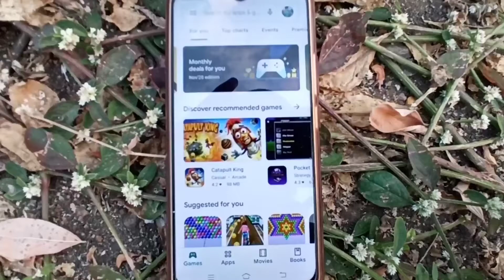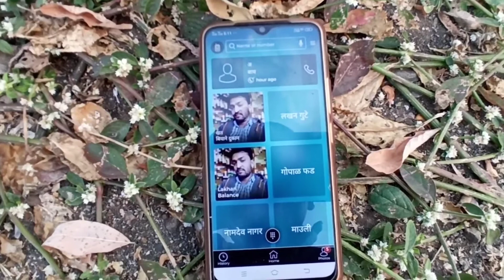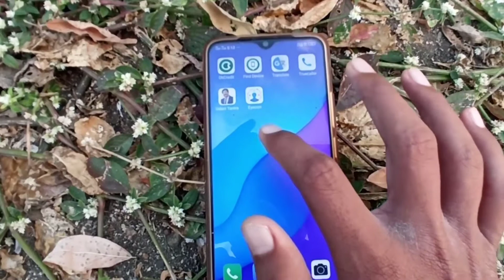मोबाइल पर किसी का भी कॉल आएगा तो उसका फोटो दिखाई देगा || Best Mobile Apps 2020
मोबाइल पर किसी का भी कॉल आएगा तो उसका फोटो दिखाई देगा || Best Mobile Apps 2020, Caller Screen photo, Photo on caller screen, Kisi ka call aayega tho uska photo bhi dikhega, best, android, Apps, how to get unknown number, eye on, eye con app, review in hindi

Hello doston aaj ke video mein maine bataya hai  ki kisi Ka Bhi call aayega to uska photo Dikhai dega best trick

Queries Solved:-
Phone Number Par Photo Kaise Set Kare
Caller Screen Trick
Call Trick
Call Screen Change